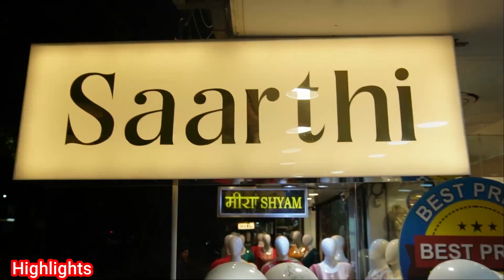Premium Kurti Collection | Party Wear Dresses | Designer Kurti Sets | Amar Colony kurti Wholesaler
SHOP NAME :- SAARTHI
SHOP ADDRESS:- F-41, Old Double Sotrey, Lajpat Nagar- 4, New Dellhi - 1100024
Nearest Metro Station :- Moochand & Vinobha Puri

This Channel Neither Provides Any Paid Service To it’s Viewers Nor Pressurizes/Binds its Viewers To Purchase Any Particular Product. Therefore The Viewers {In Their Own Interest) Are Advised As Well As Warned To Be Careful At Their End While Surfing Through This Channel. And So, This Channel As Well As YouTube Both Will Not Be Responsible For Any Kind Of Disadvantage/Loss To it’s Viewers In Any Way, As This Channel’s Only Purpose Is To  Provide Education And Market Information To it’s Viewers

GOMES VLOGS